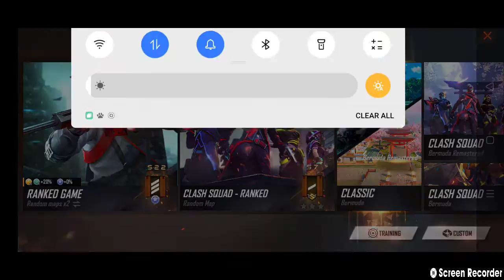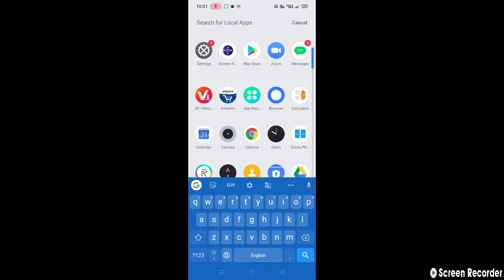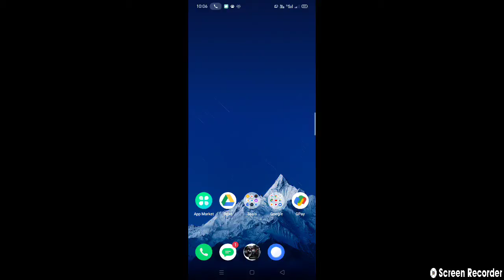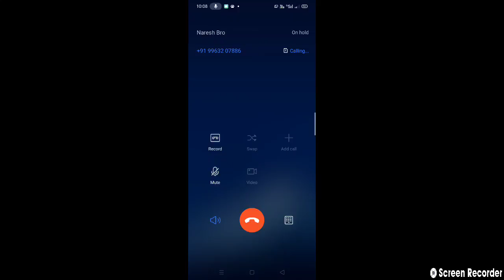August 6, 2021